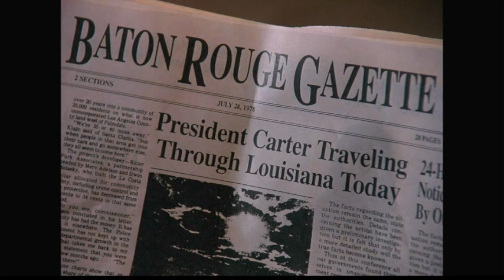Leap-Out: Trilogy Part II - For Your Love